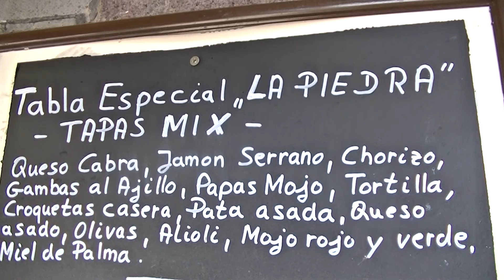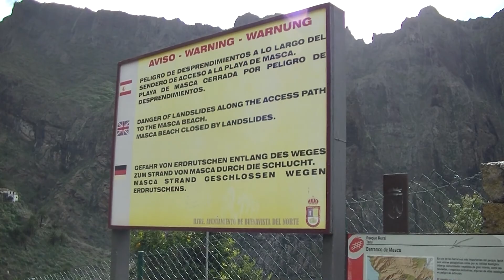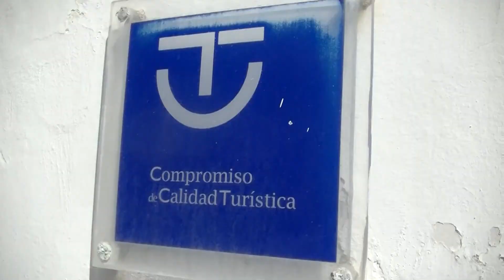2015 01 14 Tenerife de 3de dag